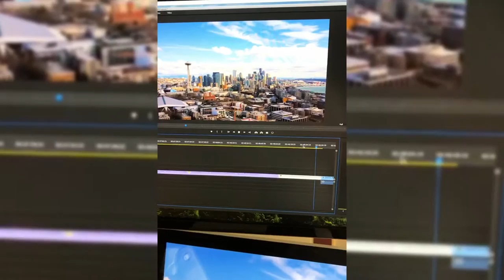Exploring Seattle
I recently visited Seattle to film a series of projects for Holland America Group.

I’m an award-winning marketing leader, director, and entrepreneur. My team and I at Content Supply have produced thousands successful marketing projects for brands such as Carnival Corporation, Zendesk, Match Group, Teachable, U.S. Marines and more.

At Content Supply, we love to provide clients with world-class, streamlined media creation that helps them achieve their marketing goals and level up their businesses.

Content Supply makes it easy for brands and agencies to create video and marketing content that convert. We provide a marketplace of services that allow you to create high-quality, high-impact content at scale (and they're all available on demand).

Our team is able to produce a wide range of content — social media video ads, branded website videos, talking head, green screen, sales, recruiting, animation, product video, case study, online courses, and more.